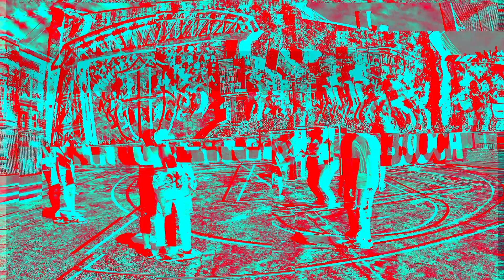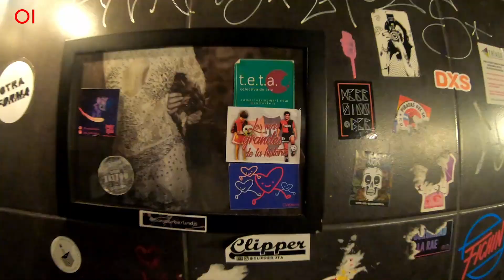ARJANTİN'de İLK GÜNLERİM (İlk Videonun Günahı Olmaz)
Arjantin'de ilk günlerim, biraz dolaşarak, biraz yemek yiyerek ve biraz da konuşarak geçti. Bu ilk videomu da ilkin günahı olmaz diyip sizinle paylaşmak istedim. Güney Amerika Arjantin'de durumlar bu şekilde... Peki Arjantin nasıl bir ülke?

Daha fazla yurt dışı vlog'u için takipte kalın!